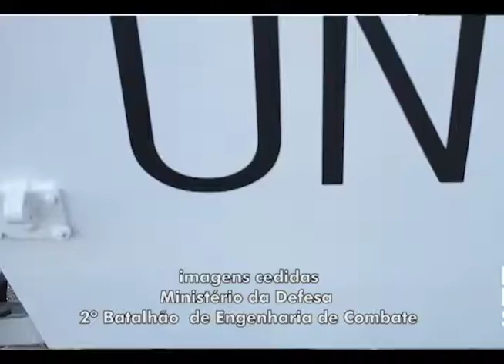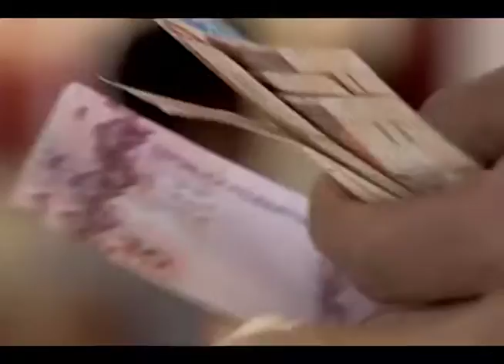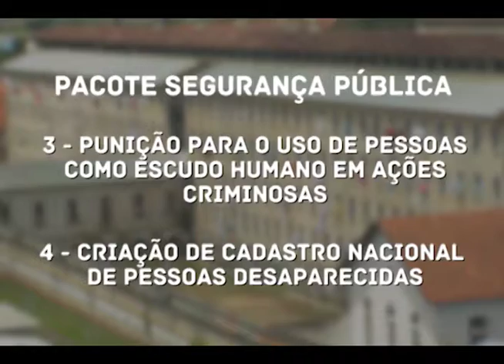Exército brasileiro atuou 13 anos na missão de paz no Haiti. ED 361 Bloco 1